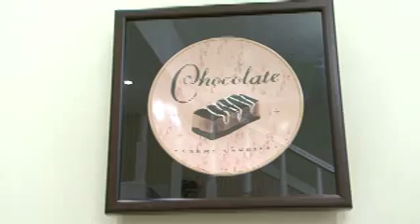Helens Bakery Saudi Arabia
TV Interview with Helens Bakery Saudi Arabia with Ahmed Ismail & Akram Saab.